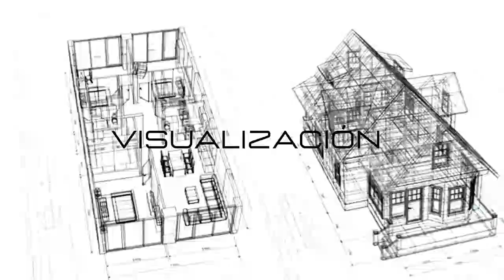Dr. Augusto Tandazo (La candidatura de Patricio Carrillo y el Decreto-Ley de las Zonas Francas que r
Dr. Augusto Tandazo (La candidatura de Patricio Carrillo y el Decreto-Ley de las zonas francas que rechazó la Corte Constitucional)